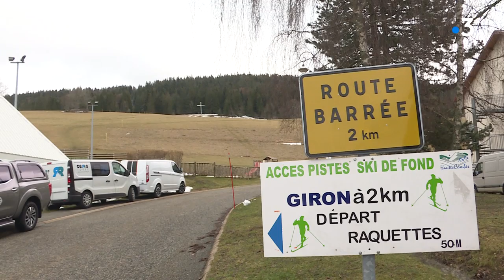La GTJ 200 maintenue dans le Haut-Jura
La plus longue course de ski de fond au monde, la GTJ200, aura lieu demain. 60 équipes se sont inscrites. Elles partiront de Giron dans l'Ain jusqu'au Gardot dans le Haut-Doubs. Un parcours de 185km qui a du être adapté à cause du manque de neige...

Un arrêt de la course est prévu à Métabief pour la reprendre quelques kilomètres plus loin. en tout, 160 km (au lieu de 185) avec des passages en skating et avec des peaux mais pas de course à pied normalement.

Reportage C.Schaffner, H.Perret
avec
Patrick Bohard
Organisateur de la GTJ 200